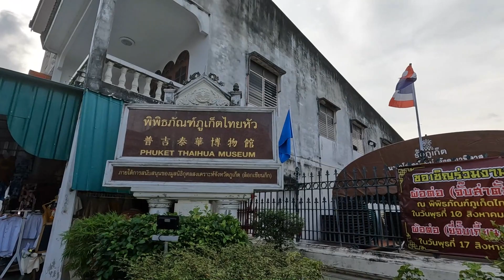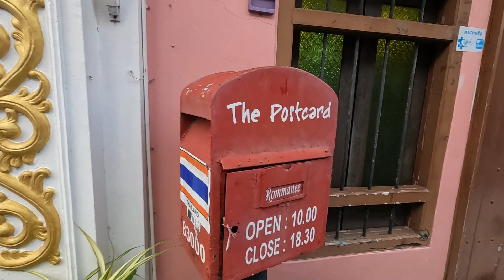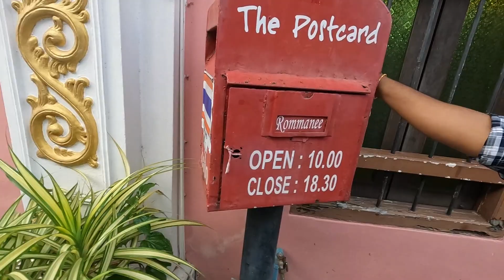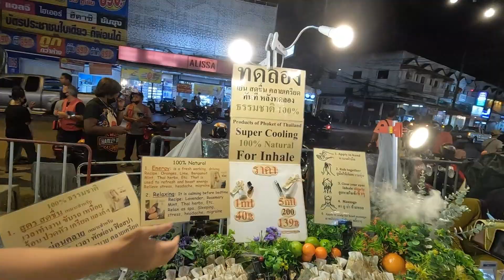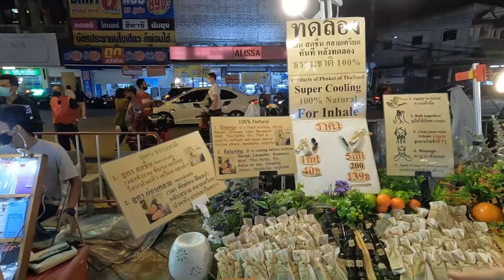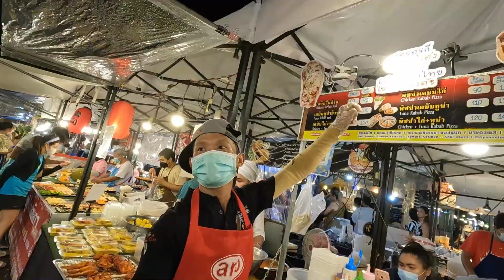Old Phuket Town and the Night life | Night Shopping in Chillva Market | Best street food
Phuket Old Town :-

The Old Town is an area of historical interest in the city of Phuket. The main streets of Old Town are Thalang, Phang Nga, Krabi, Dibuk, and Yoawarat. Old Town is noted for Sino-Portuguese buildings on both sides of the street. Many old buildings have been converted into shops, hotels, restaurants, and museums.
Phuket has a rich history as tin-mining country peopled by Siamese, Chinese, Malays, Indians, Eurasians, and sea gypsies. A unique community in Phuket are the "Baba", with their own way of life, language, dress, and food. The core of this community was formed by early unions between Hokkien tin-miners and Siamese women. This distinctive Baba heritage can be seen in Phuket's Old Town.[1]

Since the 16th century, Europeans have been involved in the tin trade of Phuket. In the 18th century, much of the island's tin mining was carried out by Hokkien Chinese who were instrumental in building the old part of the city. In the early-20th century, under Governor Phraya Ratsadanupradit Mahitsaraphakdi, major European mining companies were invited in, and major public infrastructure such as roads and canals was built. Many buildings in Sino-Portuguese style from this period are preserved and restored, particularly the shophouses and the big mansions.[2] No one knows exactly when the first building in this style was constructed, but photographs from the reign of King Rama V (1853–1910) show that it was already well established by then.

Thanks for the love and support😊❤️keep supporting.